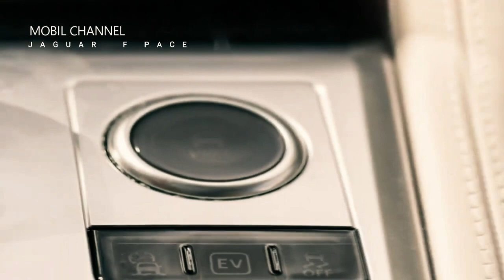New Jaguar F-PACE Hybrid Car Refreshed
Jaguar Land Rover has released the latest refresher for the Jaguar F-PACE hybrid, the distance is even further, you know.

Launched as a 2024 model, the new Jaguar F-PACE P400e plug-in hybrid gets a refresher on the look, features and hybrid system.

Apart from that, the new Jaguar F-PACE car is also present in a simpler lineup of variants, namely R-Dynamic S, R-Dynamic SE, R-Dynamic HSE, 400 SPORT and SVR.